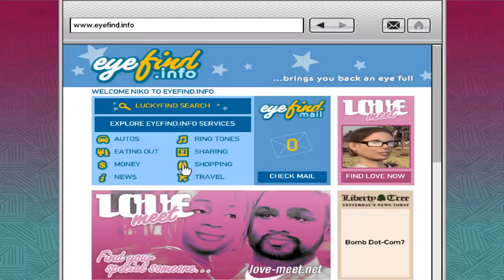THE ULTIMATE SPIDERMAN VS HULK VS IRONMAN MOD SUPER HEROES GTA 5 DANCE COMPETITION NURSERY RHYMES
*** Please watch the following Playlists of Games Videos that you will Love :
THE ULTIMATE SPIDERMAN VS HULK MOD SUPER HEROES GTA 5 DANCE COMPETITION NURSERY RHYMES
SpiderMan & Incredible Hulk Battle! | Today we play GTA 5 Mods Incredible Hulk Vs SpiderMan IN DANCING RHYMES SONGS Mod Competition.

J'ai créé cette vidéo à l'aide de l'application de montage de vidéos YouTube subway surfers curious george games dora la exploradora gameplay subway surfers curious george games dora la exploradora gameplay "SUBCRIBE" - "LIKE" - "COMMENT" - "SHARE"